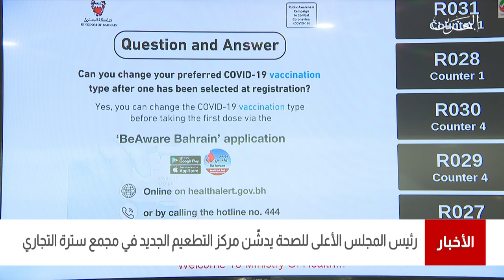البحرين مركز الأخبار : رئيس المجلس الأعلى للصحة يدشن مركز التطعيم الجديد في مجمع سترة التجاري